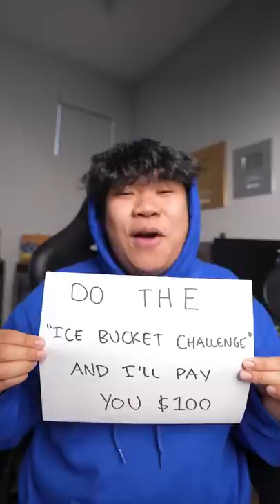Do Ice Bucket Challenge & Get $100!!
First person to do the Ice Bucket Challenge gets $100!!